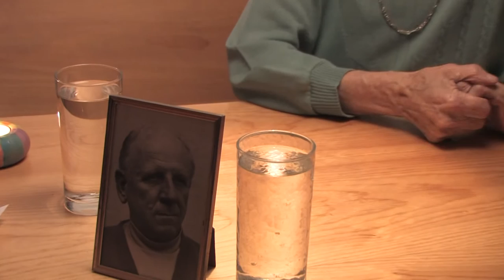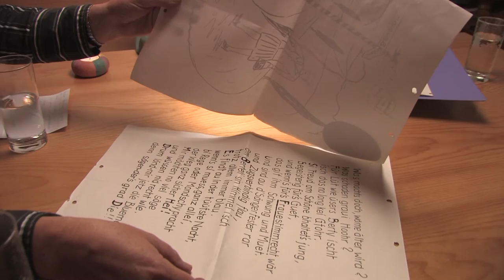In Gedenken an Agathli Hagmann